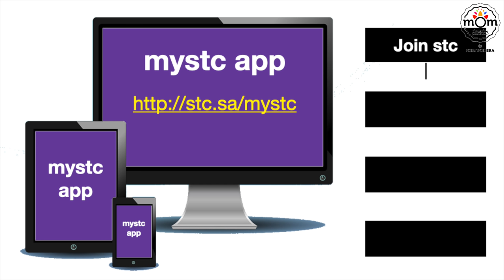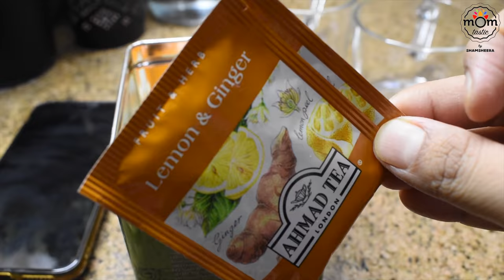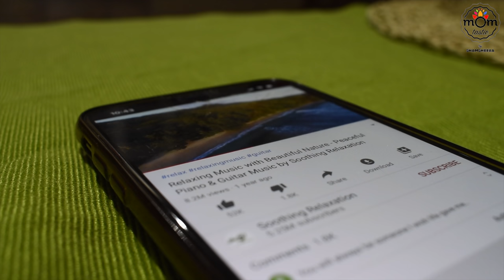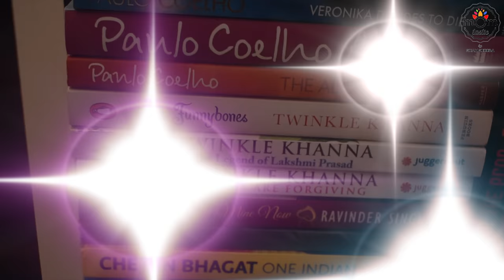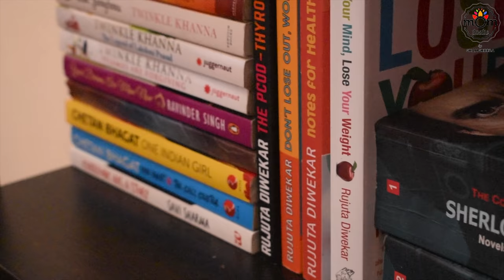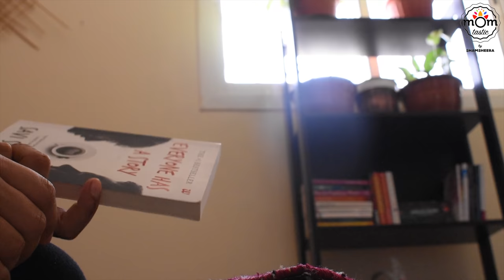What keeps me happy | My Favourite Collections in Crockery, Coffee mugs, Placemats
Frustration takes us nowhere in life. And we don't see the happiness around us. I too was a person who got irritated with everything i see and feel. I had once forgotten to smile and feared to stay happy.

But all that overcame when i starting loving myself, because only then i could see or make others happy. We often tend to forget our happiness and sacrifice our life for our friends and family, which is good in one way. But what about the other way. At the end, we feel low and try to keep a fake smile. And that's not what i believe anymore. Love yourself and then you start loving everything around you.

I have few very close friends who i share my thoughts when i feel really low. And i know i have the solution from them. They speak to me of what i like to hear, not what i should hear and change. One such friend of mine is Jinu, who is a shoulder for me to lean.

, You may show some love by checking out her profile. She is an amazing cook and an amazing Photographer.

Soon after i landed in Saudi Arabia, i had registered with stc to get a sim card. They have exciting offers every time.
The sim will have an initial credit of 25 SAR and free 3GB Internet.

Check out the link : shorturl.at/cdiLX

Press join stc button
Order new sim, press prepaid & then click sawa25

Or Visit stc store.

Hope you all are staying happy and positive.